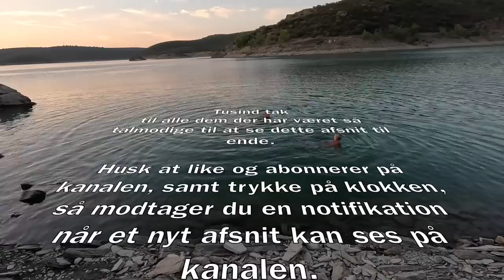Solnedgang og hvidvin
Dette afsnit starter lidt stille ud, da Henrik ligger og snorker ude under markisen på autocamperen.
Sussi går i gang med at lave en æble/kanel kage efter hendes mors opskrift.
Henrik prøver at snyde sig til et stykke, men Sussi kan godt tyde Henrik.
Herfra køre vi til Embalse de Ricobayo, Henrik køre dog forkert og må bakke tilbage, for at komme på rette spor igen.
Første øjekast af søen skuffer da heller ikke, den turkis grønne farve er helt unik og får os flere gange til at tænke tilbage til ferie ture til østen.
Her bliver vi et par dage og nyder at fiske, bade og de flotte solnedgange.

Opskrift på (Lise) Sussi`s mors æblekage.

100 gr blødt smør
125 gr rørsukker
2 æg
75 gr mel
1 tsk bagepulver
2 tsk vaniljesukker
1 tsk kanel

2 æbler i små tern vendes i vanille, kanel og rørsukker.
smør og rørsukker piskes godt, tilsæt 1æg af gangen
mel, bagepulver, vanillesukker og kanel blandes og sigtes i dejen og det hele røres sammen.
til sidst vendes æblerne forsigtig i dejen
Airfryer 170gr i ca 40 min
Held og lykke og god appetit

Vores hjemmeside hvor i kan finde de nyeste informationer om os